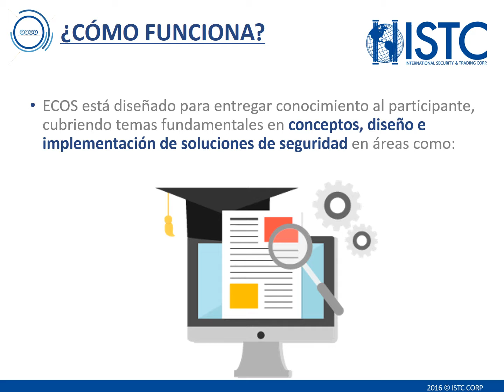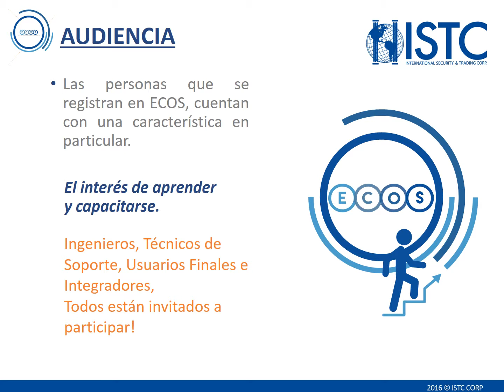ECOS | EDUCACIÓN CONTINUADA ORIENTADA EN SEGURIDAD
Programa educativo a niveles ISTC CORP.